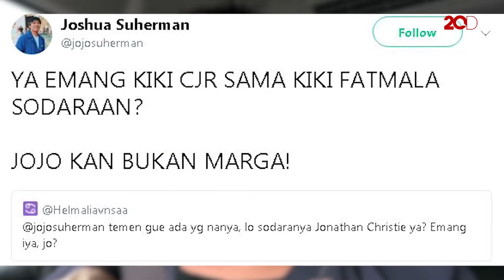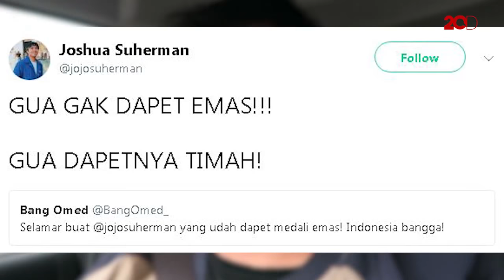Balasan Kocak Joshua Suherman Saat Netizen Salah Mention Jojo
Jonatan Christie mendapat ucapan selamat karena meraih emas di Asian Games 2018. Namun banyak netizen yang salah mention dan menyebut akun Twitter Joshua Suherman.